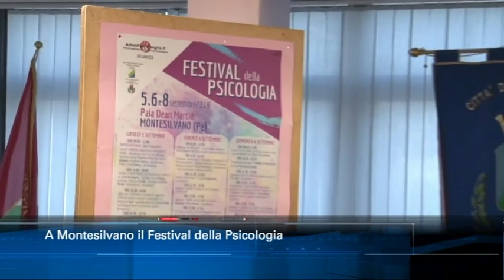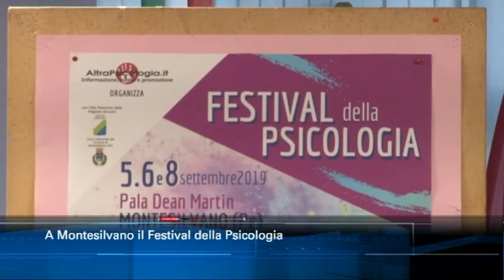TgSei edizione delle 14 di sabato 31 agosto 2019